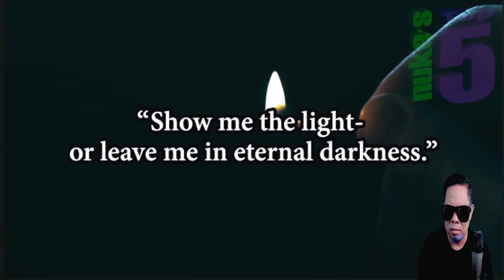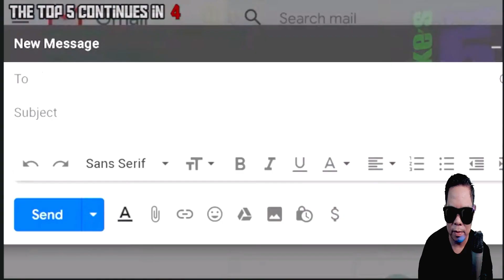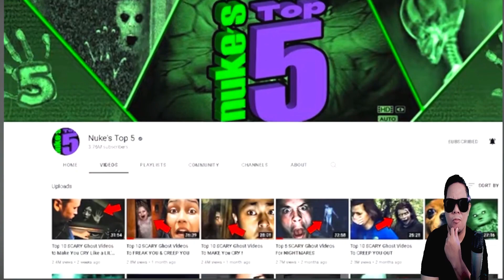HULI SA VIDEO SINAMPAL SYA NG MULTO (REACTION AND COMMENT)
IAMDAVID